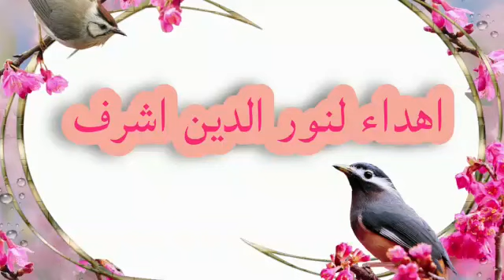التاكيل اليدوي لطيور الزينه لازم تتعلمه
من اهم الاشياء التي يجب ان تتعلمها اذا كنت مربي لطيور الزينه فهي تجعل الطيور اليفه كما ان التاكيل اليدوي يمكن ان ينقذ عصافير من الموت